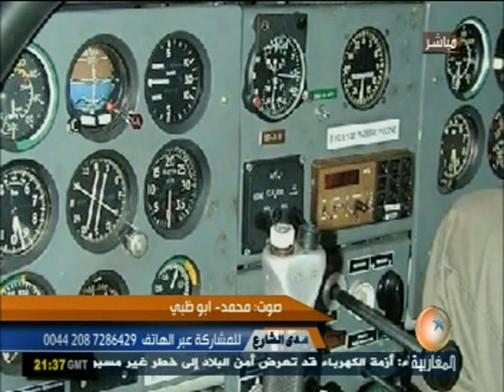المغاربية تفتح النار على الخطوط الجوية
LAZIZI ADEL